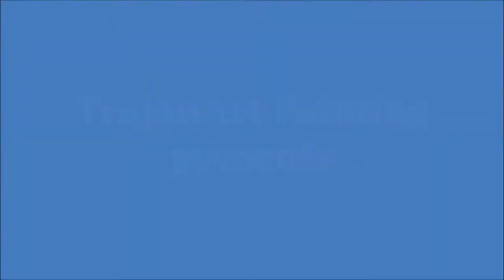Storm Giants Space Marines Terminator Squad for Warhammer 40K - Part 5 of 5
Final video in the series showing my first attempt at painting Space Marines.

I used the terminator squad from the Games Workshop "Assault on Black Reach" boxed game and painted them as Storm Giants Chapter terminators fighting on an ice world.